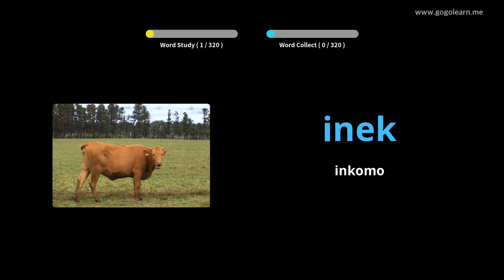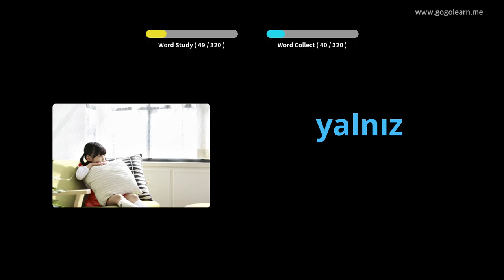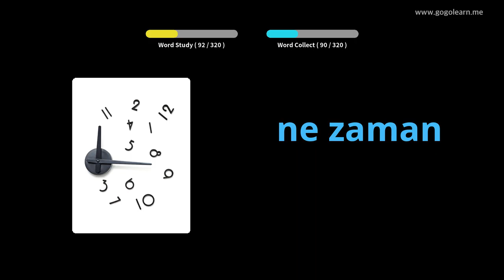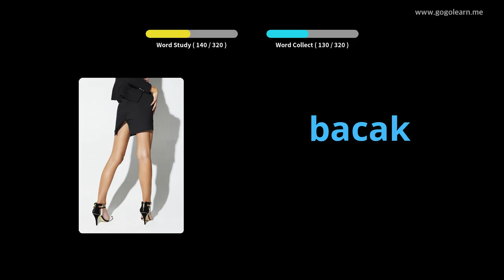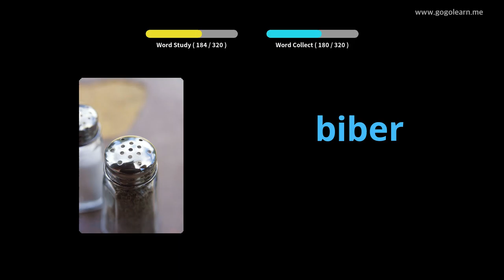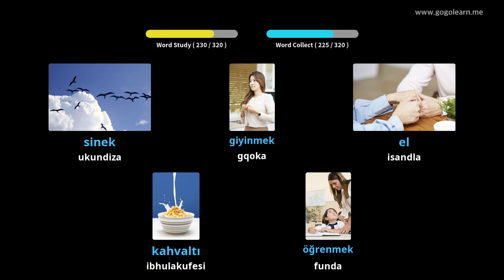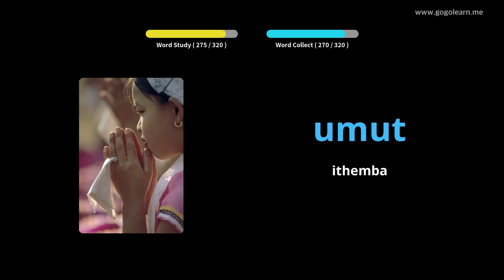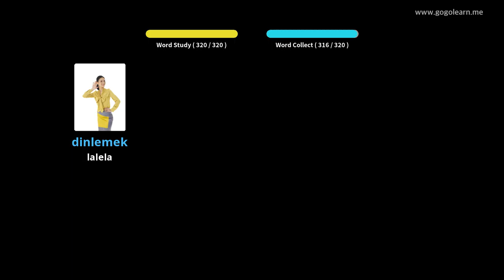Ukulalela Silulumagama SaseTurkey Ngenkathi Ukushayela | Golearn